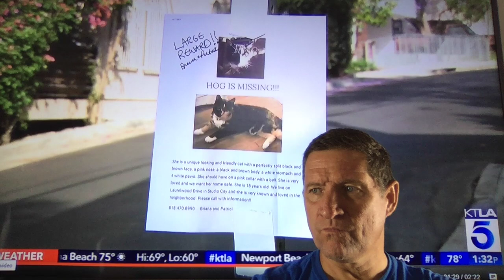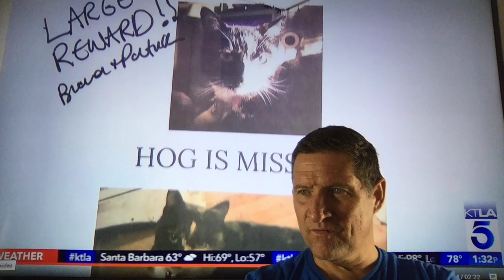Uber Eats Driver steals HOG the 18 year old cat from Studio City while delivering food